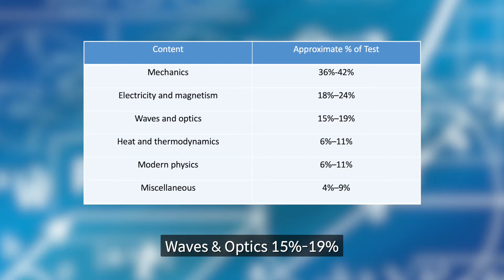SAT 물리에 대한 모든 것 | 그루미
그루미에서 AP, SAT 물리 전문  윤재영 선생님과 ‘미국 Dublin Scioto에서 AP 이수, Purdue university에서 Mechanical Engineering 전공하고 계시며, AP, SAT 물리, 수학 전문 선생님 재영쌤이 알려주는 SAT 물리에 대한 모든 것'을 준비해보았습니다.

SAT 물리는 AP Physics 1 & 2 의 Topic 들을 커버합니다. 그 말은, 고등학교에서 1-2년 물리를 들은 학생들이 조금 더 공부하고 준비해서 보는 시험이라고 생각 하시면 됩니다.

Cover 되는 단원들은 Mechanics, Electricity and Magnetism, Waves & Optics, Heat & Thermodynamics, 그리고 Modern Physics 가 있으며 문제를 분석하고 전반적인 물리 지식이 있어야 합니다. 난이도는 AP Physics 2 와 거의 비슷하다고 생각하시면 됩니다.

명문대를 가기 위해서는 이과/문과 상관없이 대부분 Math & Science Sat Subject Test 를 1개씩을 요구하는데요, Science 에서 SAT Physics 를 선택하는 학생들은 대학교를 이과로 선택하는 학생들이 대다수이며, 보통 엔지니어링으로 가는 학생들이 택합니다.